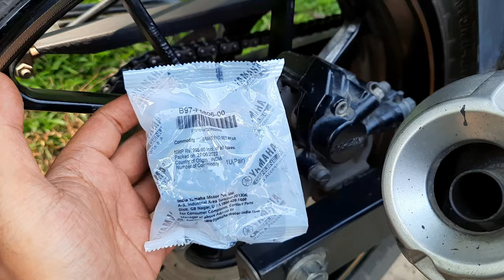Rear brake pads change on a Yamaha fzs v2 | Yamaha fzs rear brake bleeding | Fzs rear brakepad price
Rear brake pads change on a Yamaha fzs v2, Yamaha fzs rear brake bleeding, Fzs rear brake-pad price: In this Yamaha fzs rear disk brake change video I have discussed Yamaha fzs v2 rear brake pads price and how to change rear brake pads on a Yamaha fz. Also, this video is the guidance of Yamaha fzs v3 rear brake jam and Yamaha fzs rear brake bleeding process.
👉Allen Key

👉Tools:
1. 8 number 22 and 27 number spanner, You can use a hex socket also
2.  Allen key
3. One screwdriver one plier
4. brake oil to top up
5. Kerosene or any other petroleum cleaner
6. used toothbrush
7. cotton clothes

👉Process:
1. Using Allen key lose the caliper bolt rear brake on Yamaha fzs.
2. Lose the rear wheel excel nut and dismantle the rear wheel.
3. Slide the rear caliper and detach it from the wheel.
4. Clean caliper pistol with kerosene or petroleum cleaner.
5. fit the old brake pads and push the piston whit the help of a screwdriver
6. Install the new brake pads
7. top-up brake oil tank
8. Bleed brake oil to avoid air on the braking system.
9. Pump the brake until it feels hard and effective.
10. Yamaha rear brake pads installation done successfully.

FAQs:
How do you change rear brake pads?
How do you change rear motorcycle brake pads?
How do I change the brake pads on my bike?
When should you replace brake shoes on a bike?
What is a brake shoe on the bike?
How long do brake pads last in India?
What is the brake pad price?
How long do disk pads last?
Should discs be changed with pads?
What is the Yamaha rear brake pad price?
How to bleed rear brake n Yamaha fzs v2?
How to bleed rear brake n Yamaha fzs v3?

👉Topic: Yamaha Fzs rear brake change
👉Topic Discussed:
rear brake pads change on a Yamaha fzs v2
yamaha fzs rear brake bleeding
yamaha fzs rear brake pad price
yamaha fzs rear brake pads price
yamaha fzs v3 rear brake pads price
how to change rear brake pads on a Yamaha fzs v2
yamaha rear brake pads change
how to change rear brake pads on a Yamaha fz
yamaha fz brake pad change
yamaha fzs v2 rear brake pads price
yamaha fzs brake pad change
how to change rear brake pads on a Yamaha

Timestamps
00:00 intro
00:30 tools to change rear brake-pad
01:00 open rear caliper
03:12 open brake pad
03:24 Yamaha rear brake pad price
04:23 cleaning caliper piston
05:45 installing rear brake pads
07:25 bleeding rear brake caliper
08:28 conclusion of Yamaha rear brake pad change.